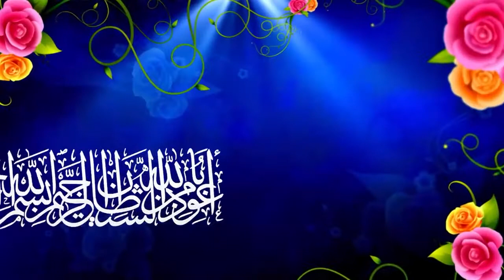Kiya Sirf Quran Hamari Hidayat keley kafi Hai By Shk Tauseef Ur Rehman